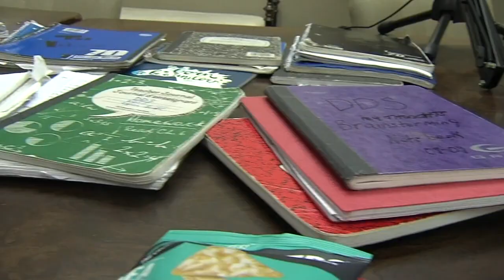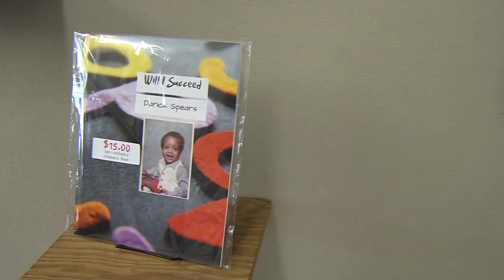A Bookstore like No Other- Inside Milwaukee's Darick Books (Darick Spears)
Darick Books is the First Bookstore of Its kind. Located in Milwaukee, WI. Every book in the store written by One Author -- and more. You have got to see this.